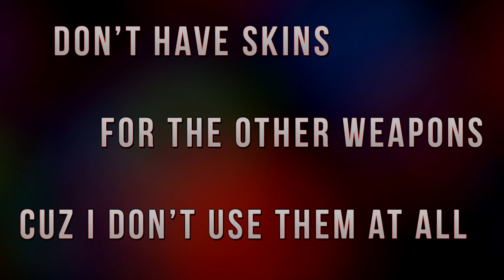CS:GO - MY LOADOUT - breakyR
I accept these kind of demos :
- 5man Spraydowns
- Flashbang/Smoke/Decoy kills
- Ninja Defuses
- Aces or 1vs5 Clutches
- 3/4/5 man grenade kills
- Crazy Wallbangs
- Triple Kills [1 bullet 3 kills]
- Sick/Funny Team-kills
- MASSIVE Fails